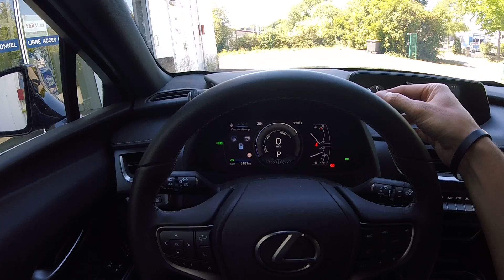LEXUS UX250h driving modes